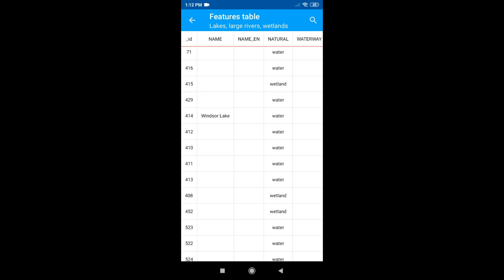NextGIS Mobile – Searching within the attribute table data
You can find objects by searching any column by value.